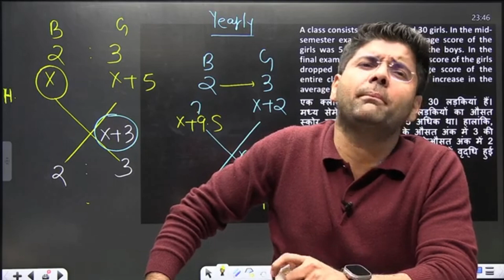Abhinay Sir's Advice will Change Your Life | Motivational video in hindi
sir's YouTube channel link

2 d abhinay sharma,
88 days video by abhinay sharma,
avinay math 9th class,
avinay math 9th,
avinay math 9.1,
avinay math 9.2